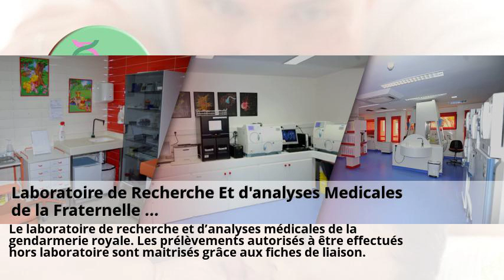Intolérance au gluten : quels symptômes ? | ameli.fr | Assuré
Intolérance au gluten : quels symptômes ? | ameli.fr | Assuré . Laboratoire de Recherche Et d'analyses Medicales de la Fraternelle ... . Demande d´analyses Génétique CHIEN . Sept bémols sur les tests génétiques pour révéler le pays de nos ... . Pourquoi faire un test ADN généalogique – Auprès de nos Racines . Biochimie et Biologie Moléculaire (Laboratoire de) | Les Hôpitaux ... .